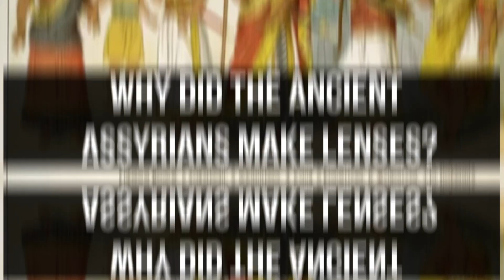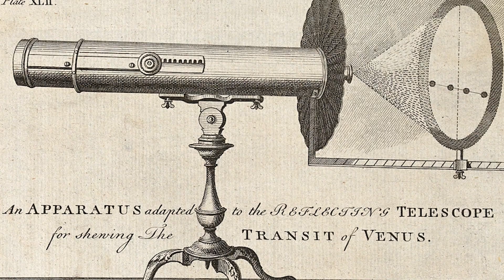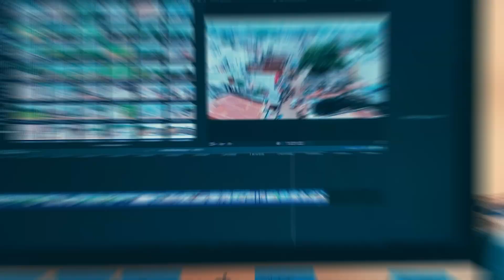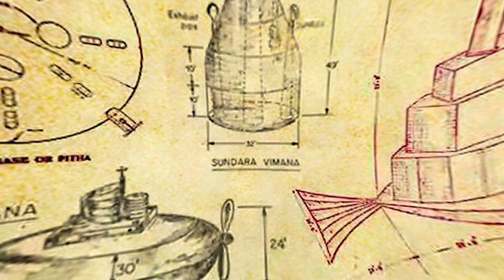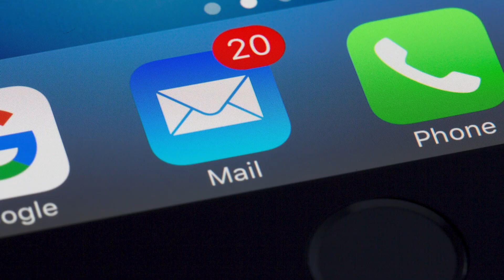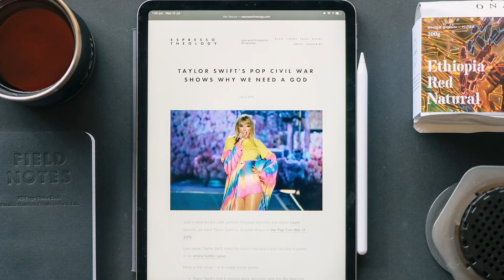Mysterious Discoveries Science Still Can't Explain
Our museums are also filled with unexplainable things from different eras. Many of them were obviously invented ahead of their time and must have been created with particular technology or knowledge. Scientists call them out-of-place artifacts.

Let's find out how they appeared, who tried to create the first-ever version of Hubble, and who developed the ancient computer. And finally, can we figure out the purpose of ancient technology?